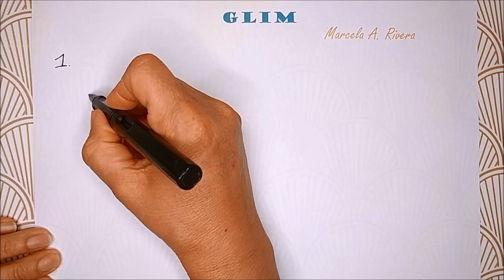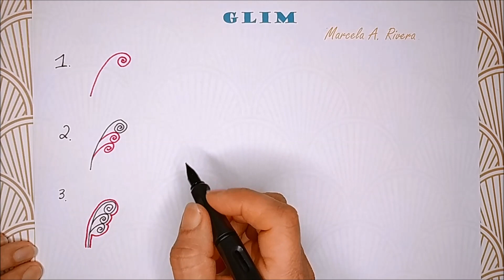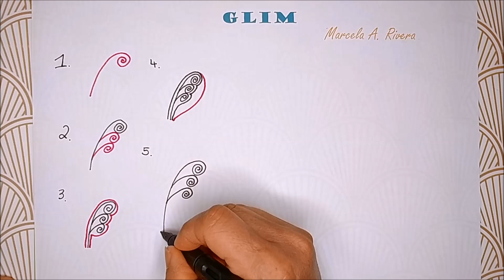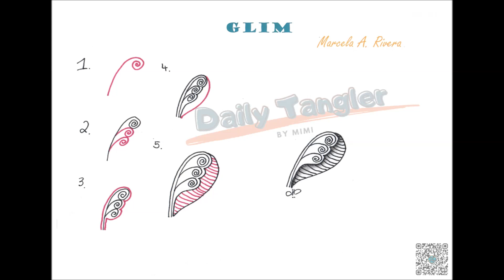Daily Tangle - Glim - Pattern Focus | How to draw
Heute lerne ich das Muster "Glim" (inspiriert von  Marcela A. Rivera ).

❤️ Vielen Dank ❤️

Today I am learning the pattern "Glim" (inspired by Marcela A. Rivera ).

Oggi sto imparando il motivo "Glim" (ispirato da Marcela A. Rivera ).
Divertiti guardando o imparando con me! 😉

❤️ Grazie ❤️